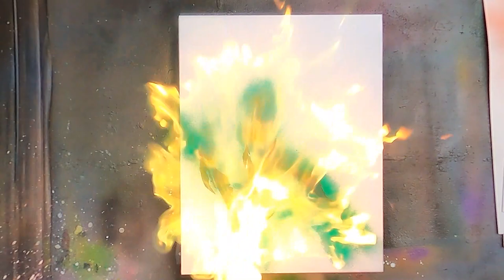Painting of Sunflowers by Spray Art Eden